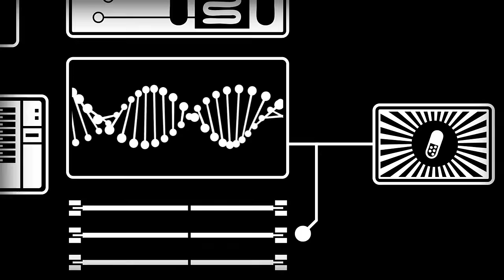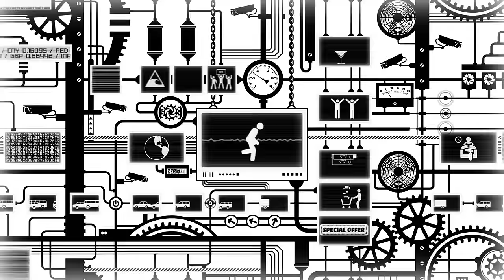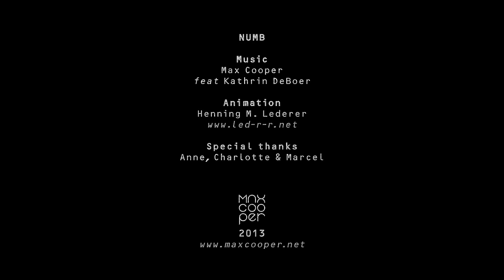Max Cooper Feat. Kathrin deBoer - Numb - Official Video by Henning M Lederer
We wanted to make something about the modern capitalist lifestyle for this project, and how it can induce a numbing effect from the overpowering demands of the machine in which we live in.

It was a really fun project to work on right the way through. It started with some glitchy beats and a couple of big basslines I was messing around with, with a general idea of a deep but almost overpowering feeling. Kathrin came to my little studio in London and we talked a little about the idea, before she just let go and free-style sang over the loops, using my crappy little test mic I bought for 12 pounds in 2002.

The plan was to lay down some melodic ideas for the vocals, which I could then select, and send back to Kathrin to write lyrics with and re-record properly. But when I ran through everything after I released she'd just nailed it right then and there! All I had to do was layer up some of the multiple instances of her voice, and add my reverbs and widening with some subtle EQing and compression, and it was there - she captured the pure feeling of the music and enhanced it a million times, and I love the free-flowing feeling of it, with it's imperfections and half words, and of course, he subconscious vocal of not feeling any more lead to the title and concise concept for the music.

We knew that we had to get a video made to match Kathrin's work, and I was really excited to find out that Henning M. Lederer, who I had been a big fan of for some time, could do the project. We discussed options together and decided to try a "numbed by the capitalist machine" theme, which he has developed into an amazing, detailed story with a twist. I love the result, I hope it works for you too!

- Max

Video: Henning M. Lederer